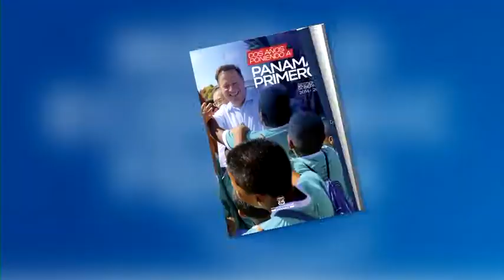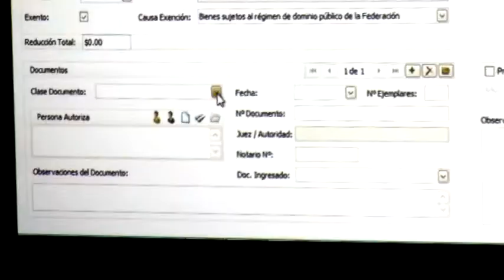Gobierno amplía cobertura de Internet gratuito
A 1,320 nuevos puntos de acceso a la Red Nacional de Internet 2.0 (Internet para Todos) ampliará el Gobierno de la República la cobertura de conexión gratuita de Internet Wifi y mayor velocidad para beneficio del 80% de la población del país.

Así lo anunció este lunes el presidente de la República, Juan Carlos Varela, quien entregó las órdenes de proceder por 21 millones 600 mil balboas a las empresas Cable Onda, S.A., Cable & Wireless Panamá, S.A. y Liberty Technologies, Corp., para la ejecución de uno los proyectos más importantes de desarrollo tecnológico del país.

Durante el acto celebrado en la Escuela de Excelencia Guillermo Endara Galimany, el Mandatario expresó que “la modernización de este sistema creará las condiciones para aumentar el acceso al servicio de internet básico, igualdad de oportunidades a ciudadanos con limitaciones geográficas o económicas, con una mayor penetración de la Banda Ancha que incentive la adopción de los servicios digitales públicos y privados, incluyendo trámites en línea con las entidades gubernamentales, que consecuentemente contribuye al desarrollo del país”.

La amplia cobertura del Internet, tanto fija como móvil, es necesaria para el desarrollo social y la competitividad en Panamá, considerándose como infraestructura básica para el ciudadano de la Sociedad de la Información y del Conocimiento, así como para el Gobierno Digital, tal cual se tiene contemplado en el Plan Estratégico de Gobierno y la Agenda Digital PANAMÁ 4.0 para el período 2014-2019.

“Para mí la educación y la tecnología son pilares fundamentales para lograr crecimiento y desarrollo con equidad y justicia social”, manifestó el Gobernante, que destacó que su Administración  ha cumplido con las obras y proyectos que forman parte fundamental del Plan de Gobierno.

La nueva Red Nacional de Internet 2.0 es un proyecto de la Junta Asesora de Servicio y Acceso Universal, gestionada por la Autoridad Nacional para la Innovación Gubernamental (AIG) con recursos provenientes de los Fondos para el Desarrollo de Proyectos de Servicio y Acceso Universal.